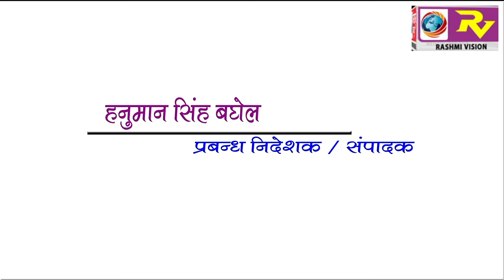GORAKHPUR NEWS Headline 1-01-2018